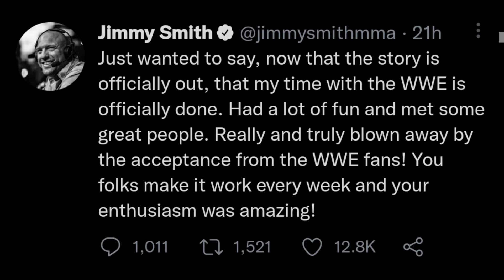Bray Wyatt RETURN With NEW CHARACTER ? | Brock Lesnar vs Daniel Cormier, WWE Commentary Changes WWE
Topics Covered in this video::::::::::::::::
1) WWE Extreme RULES 2022 Bray Wyatt
2) Bray Wyatt RETURNING to WWE Extreme Rules 2022
3) Bray Wyatt EXTREME Rules 2022 RETURN
4) WWE Extreme RULES 2022 RETURN
5) WWE Extreme RULES 2022 Fiend Returns
6) Bray Wyatt RETURNS AT Extreme RULES 2022
7) WWE Extreme RULES 2022 Highlights

1) Former WWE Superstar Sara Lee Dies at AGE of 30
2) ROMAN Reigns LOGAN Paul FACE off Smackdown
3) WWE Smackdown 7 October 2022 Roman Reigns
4) WWE Massive Changes For RAW Smackdown  NXT
5) Cathy Kelly BACK in WWE 2022
6) Wade Barret COMING to SMACKDOWN 2022
7) WWE NEW Commentary Team For RAW Smackdown & NXT
8) Cathy Kelly RETURN WWE